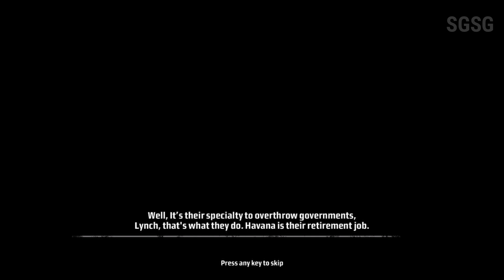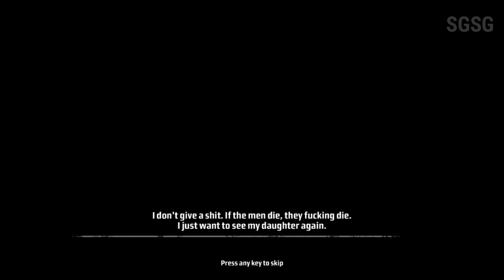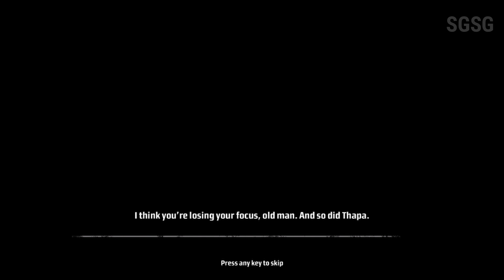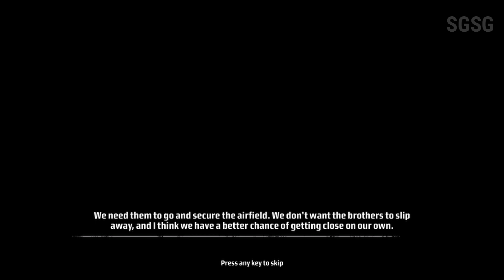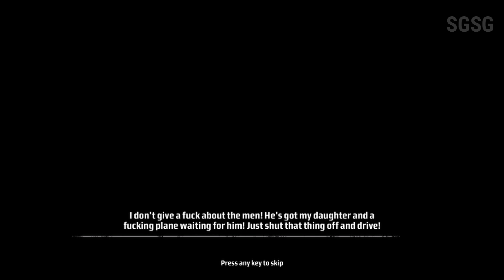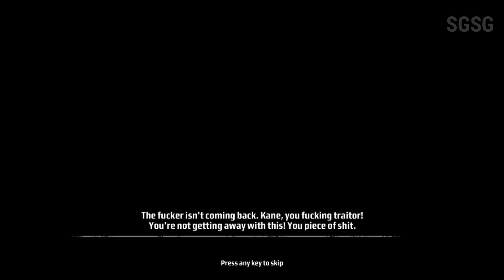Let's Play Kane & Lynch: Dead Men Part - 3[Consequence] Ending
Kane & Lynch: Dead Men follows the violent and chaotic journey of two men - a flawed mercenary and a medicated psychopath - and their brutal attitude towards right and wrong. Each hates the other but must work together to save themselves and possibly the ones they love. Play Kane in single-player mode and either character in two-player co-op mode.

Detailed Plot Summary:
Adam "Kane" Marcus is a former member of The7, the most powerful clan of mercenaries in the world. Working with them, he fought in the world's trouble spots for the highest bidder until a mission in Venezuela went horribly wrong: an action resulting in the deaths of twenty-five Venezuelan citizens. Kane was arrested after his return to the United States and was convicted for the deaths of the Venezuelan citizens.
While being transported to his execution, the prison convoy is attacked by a group of men working for the surviving members of The7, who promptly abduct him. He learns that four of his former comrades are indeed alive and are furious at his "betrayal". They inform him that they have his wife and daughter, and, though they will kill him, they are willing to spare them if he returns the loot from the Venezuelan job to them. In order to make sure he follows through, they assign "Lynch", a medicated psychopath convicted of killing his wife who wishes to join The7, to keep an eye on him.